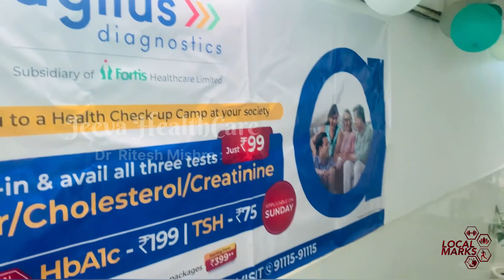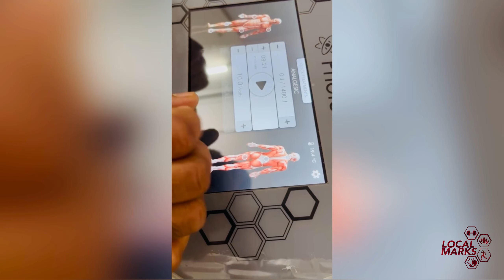Dr Ritesh Mishra Reveals the Secrets of Jeeva HealthCare’s Amazing Services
Dr Ritesh Mishra Reveals the Secrets of Jeeva Health Care’s Amazing Services

jeevahealthcare.in

Are you looking for a natural and holistic way to improve your health and wellbeing? Do you want to learn more about the ancient wisdom of Ayurveda and how it can help you achieve balance and harmony in your body, mind and spirit? If so, you don't want to miss this video where Dr Ritesh Mishra, a well-qualified Ayurvedic physician and Panchakarma specialist, reveals the secrets of Jeeva Health Care's amazing services. Jeeva Health Care is one of the most reputed Ayurvedic clinics in Australia, offering a range of services such as Ayurvedic consultations, Panchakarma detox, rejuvenation therapies, Ayurvedic massage, yoga, courses, counseling, remedial massage, pathology and integrative Ayurveda. In this video, Dr Mishra will explain how Jeeva Health Care can help you with various health issues,